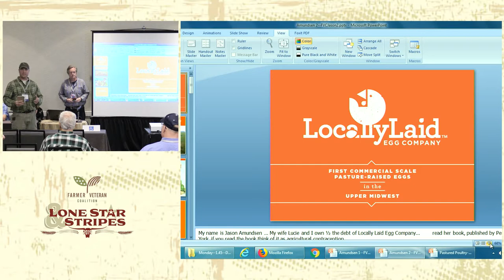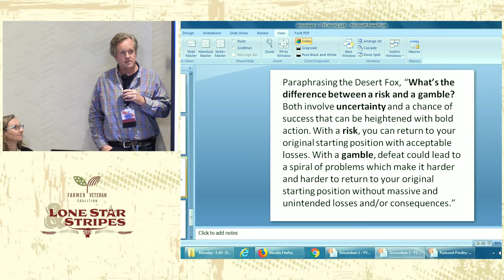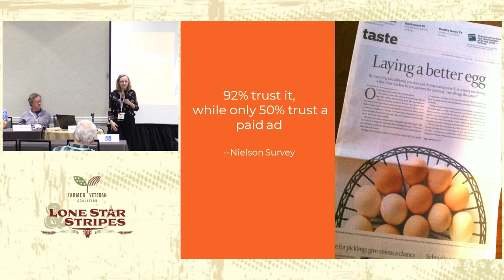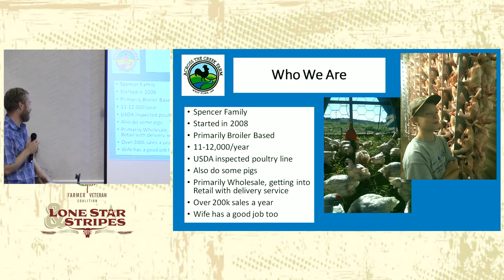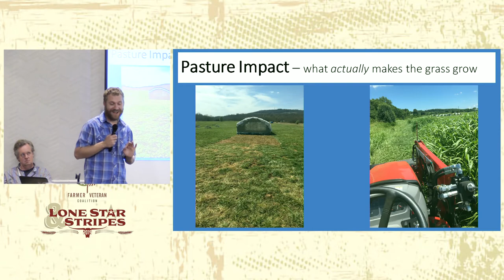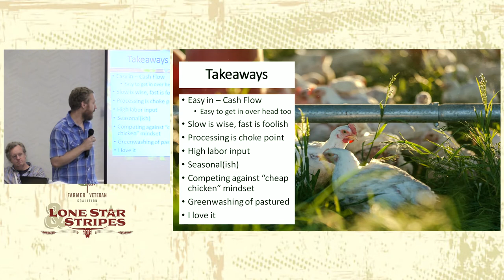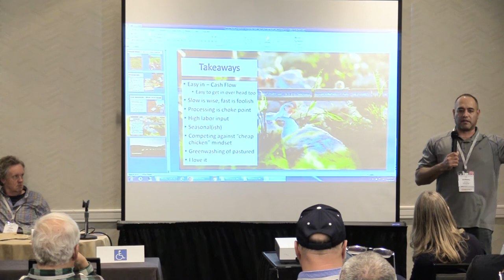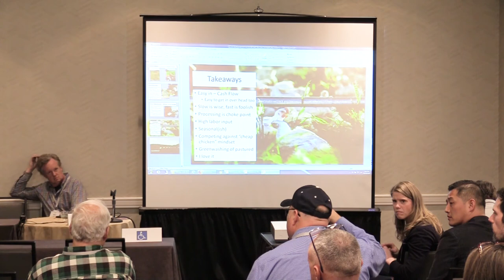Pastured Poultry / The Chicken and the Egg - 2019 FVSC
Learn how three first-generation farmer veterans have combined hard work, smart business sense, and savvy marketing to create strong, profitable businesses producing pasture-fed meat birds and eggs.